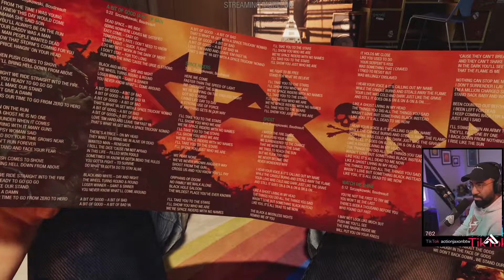This Game Is GORGEOUS! | Guardians of the Galaxy: Part 1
This game kind of came out of no where... And it looks so GOOD!

► With You (feat. Alby Hobbs) by Draper